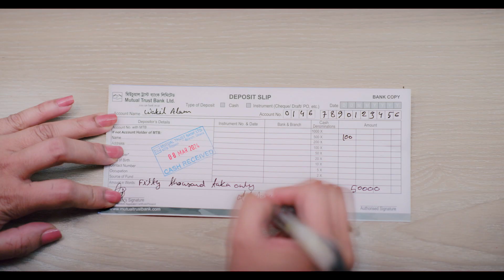আন্তর্জাতিক নারী দিবসে সবাইকে এমটিবির পক্ষ থেকে শুভেচ্ছা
দৃঢ় প্রত্যয়ে আর অটুট মনোবলে যারা কাজ করে যাচ্ছে তৈরি করতে বিশ্বাসের ভিত, সেই সব সর্বজয়া নারীদের MTB-এর অগ্রযাত্রার সঙ্গী হিসেবে পেয়ে আমরা গর্বিত।